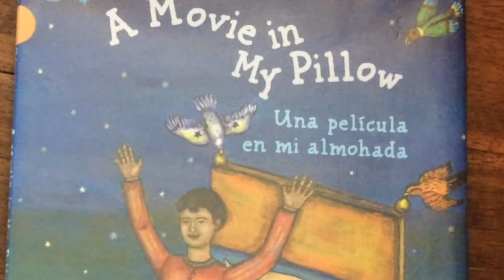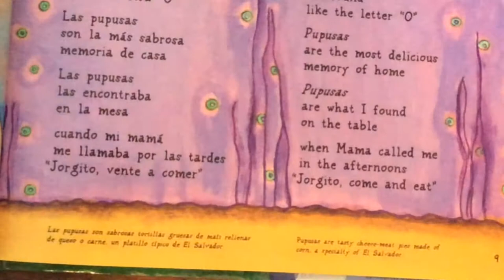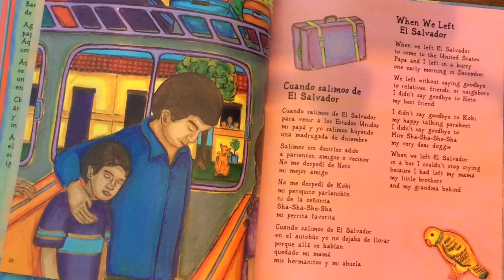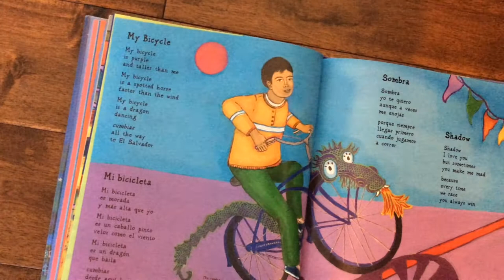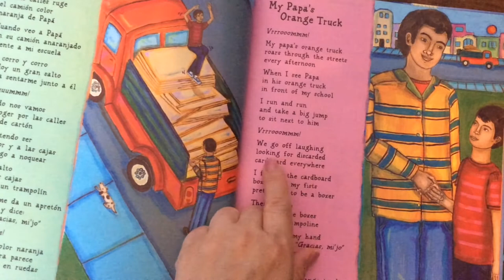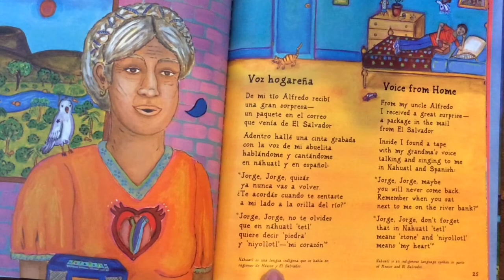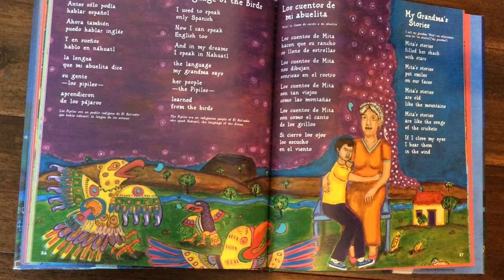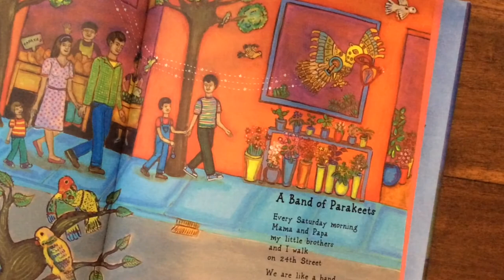A Movie in my Pillow/Una película en mi almohada- Bilingual Read Aloud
Soundtrack-Grey Blue Grey by Tommy English